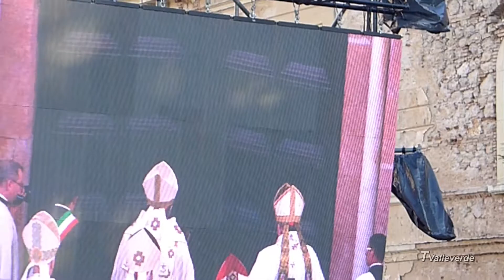IL TESTAMENTO DI CELESTINO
L'Aquila, Perdonanza Celestiniana 2018.
28 e 29 agosto,momenti di apertura e chiusura della Porta Santa. Edizione caratterizzata da eventi di grande spessore e profonde riflessioni sul messaggio celestiniano. Numerosissimi i pellegrini giunti da ogni parte.